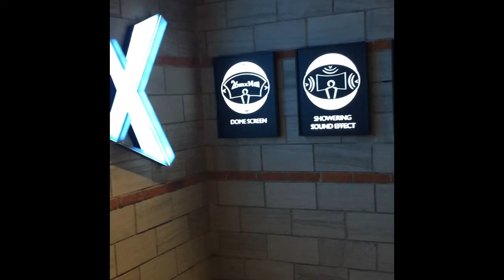Film Planetarium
Saya penggemar film Perancis, namun tidak terlalu fanatik juga. Maksud tidak terlalu fanatik disini, setiap ada film besutan negara Perancis , tidak harus nonton. namun lebih pada , apabila ada waktu dan kesempatan.

Nah, karena itulah bersemangat sekali saat, mendapat kesempatan dari Komik Kompasiana untuk menghadiri Premiere Film Planetarium di CGV Grand Indonesia, pada tanggal 15 Juni 2017 lampau. Premiere Film Planetarium ini, juga didukung oleh Gudang Film, bookmyshow, JD.id,94,7 UFM, Institut Francais dll

Seperti biasa , sebelum menonton, saya selalu menyempatkan diri untuk melihat trailernya dan alhasil tidak banyak yang dapat saya peroleh mengenai film ini , selain nampaknya jalan cerita berkaitan dengan industri film, drama percintaan dan pemanggilan arwah .

Nah yang terakhir ini , menarik perhatian saya, karena umumnya di negara Eropa , pemanggilan arwah bukanlah merupakan topik yang sering dibahas, terlebih dibuat filmnya. Hal ini berbeda dengan negara Asia yang masih kental dengan budaya spritualisme .

Ulasan saya mengenai Film Planetarium

Film ini disetting tahun 1930. Adegan dimulai dengan setting masa kini ke masa lampau,  bercerita mengenai dua saudara perempuan Laura Barlow (Natalie Portman) dan Kate Barlow (Lily-Rose Depp) yang hampir dalam kondisi bangkrut, mencoba peruntungan mereka di Perancis, dengan mengerjakan hal tidak lazim, yaitu memanggil arwah.

Saat penampilan perdana, atraksi mereka menarik perhatian seorang pengusaha film Fernand Prouve (Louis Garrel) dan kemudian mengajak mereka untuk berkonsultasi lebih lanjut di rumah kediaman Fernand Prouve. Pada saat konsultasi lebih lanjut ini, terjadi peristiwa yang sangat berkesan bagi Fernand Prouve, dan membuatnya mengundang Laura Barlow dan Kate Barlow untuk tinggal di rumah kediamannya dan bekerja sama di bidang industri film.

Laura Barlow yang memiliki sikap profesional dan wajah kamera, kemudian berkembang menjadi bintang film . Adapun adiknya Kate Barlow, tetap menjalani pembuatan film terkait dengan kemampuannya .

Dalam perjalanannya , perlahan terkuat kekelaman hidup Fernand Prouve , hingga tragedi yang menimpa Kate Barlow.

Merupakan jenis film fantasi dengan twist yang mengejutkan , dan membuat penasaran. Adegan demi adegan berjalan agak lambat, sehingga mungkin kurang menarik bagi penggemar film laga/ action

Pendapat saya mengenai pemain Film Planetarium

Dari 3 tokoh pemain utama , Natalie Portman, Lily-Rose Depp dan Louis Garrel. Saya sangat menyukai akting Lily-Rose Depp. Natural , tiada kesan adegan yang dipaksakan. Film Planetarium merupakan film ke 4 Lily-Rose Depp . Menarik juga untuk dicermati, Lily-Rose Depp juga memiliki kesibukan menjalani profesi model, dan tahun 2016 merupakan tahun produktifnya , karena selain Film Planetarium, Lily-Rose Depp juga membintangi 2 film lainnya.

Sutradara Film Planetarium

Rebecca Zlotowski sempat mengejutkan penonton Premiere Film Planetarium, saat hadir di layar bioskop, menyapa penonton. Plot settingan ini menarik perhatian, karena menunjukan perhatian Rebecca Zlotowski untuk tetap menyapa penonton Film Planetarium meskipun tidak secara langsung .

Rebbeca Zlotowski adalah sutradara sekaligus penulis naskah film , yang telah dikenal di negaranya Perancis. Film Planetarium merupakan besutan karya ke 11 dan pada tahun 2016 telah Premiere di Venice Film Festival

Disutradarai oleh: Rebecca Zlotowski
Diproduksi oleh: Frdric Jouve
Ditulis oleh:Rebecca Zlotowski ,Robin Campillo ,

Pemain : Natalie Portman,Lily-Rose Depp
Musik oleh: Robin Coudert
Sinematografi oleh: George Lechaptois
Diedit oleh: Julien Lacheray
Produksi:Les Films Velvet
Didistribusikan oleh Distribusi Ad Vitam (Prancis)
Tanggal rilis
6 September 2016 (Venesia)
16 November 2016 (Prancis)
Durasi: 106 menit
Negara :Perancis ,Belgium

Sudah dapat ditonton di layar bioskop di Indonesia sejak tanggal 15 Juni 2017

Scoring dari saya selaku penonton awam film : 3 dari 5